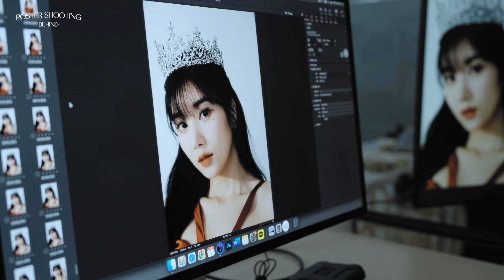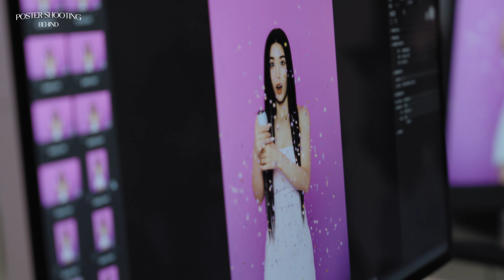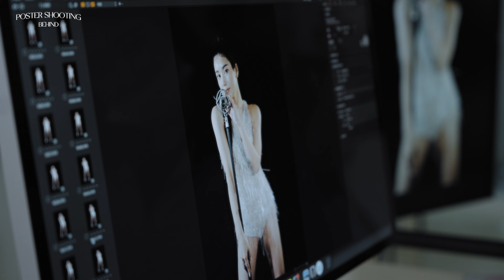[Behind] ‘QUEEN’ CONCERT Photoshoot | 권은비(KWON EUNBI)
[ KWON EUNBI Official ]